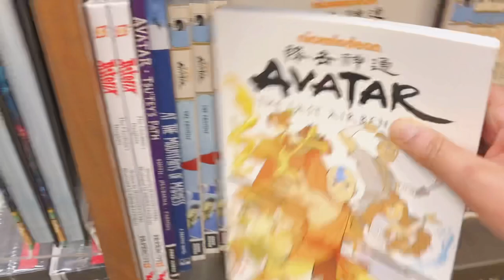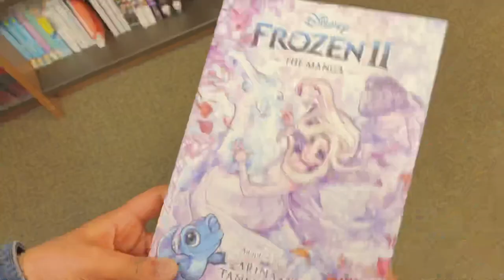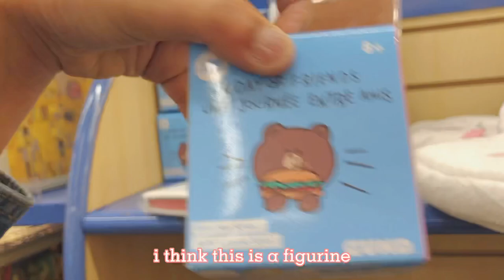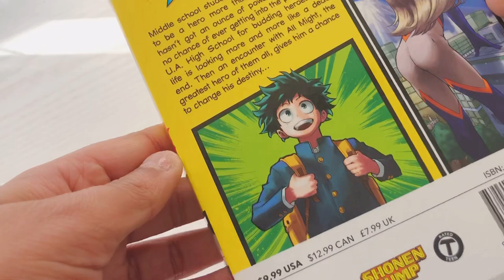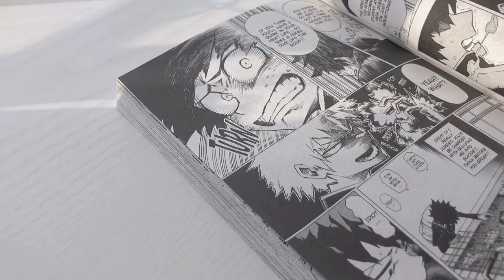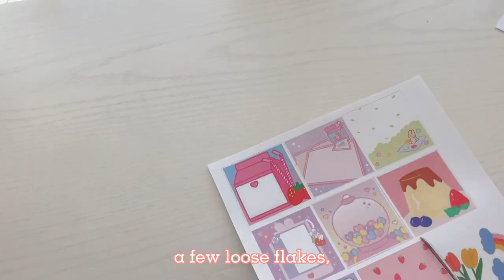🍵vlog ep. 001: manga shopping, cutting prints, & decorating my cork board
open me 💌

hello there!
welcome!! in today's vlog, i went manga shopping, did a mini haul, got dunkin, cut out some prints, and decorated my cork board! if you have any recommendations for future videos, let me know in the comments, and i will try to get to them!! like, subscribe, and share if you enjoy my content! turn on the notifications bell, so that you never miss an upload of mine!
                                                                                        chocolatte 🤍🍫

music 🌼
lukrembo
~ butter
~ pancake
~ teapot
~ biscuit

inspo 🦋
~ thumbnail - kiwikawa. ツ